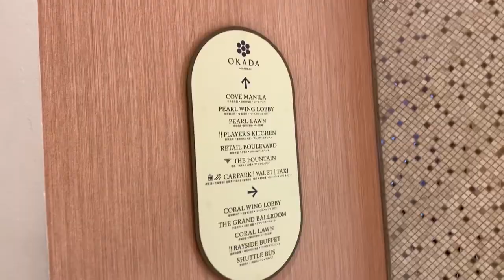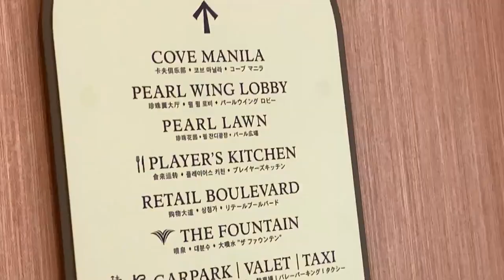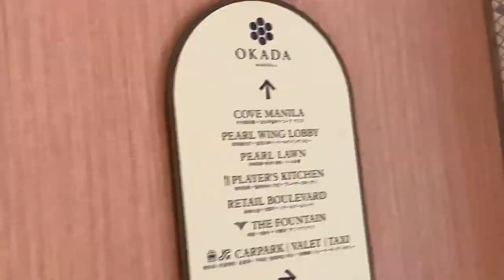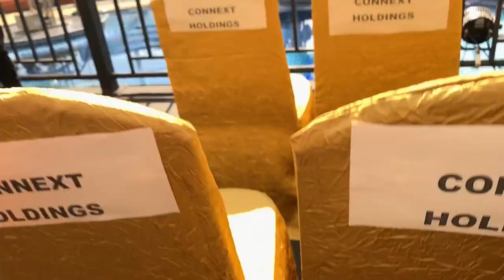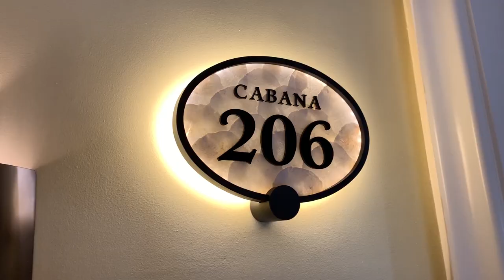MISS EARTH 2019 AT THE COVE MANILA, OKADA | VLOG #146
ENJOY WATCHING IT IN HD!!!